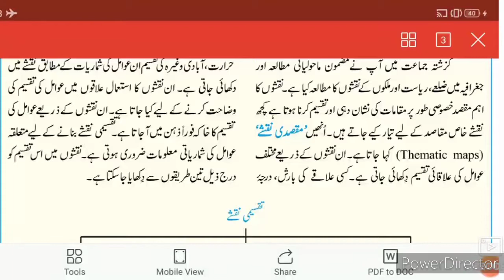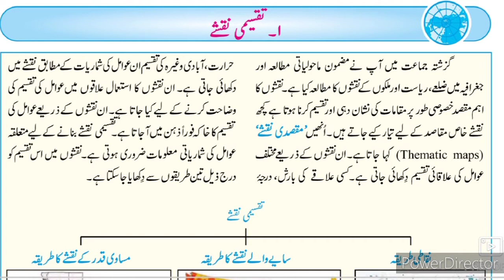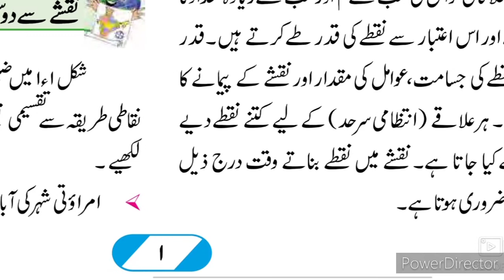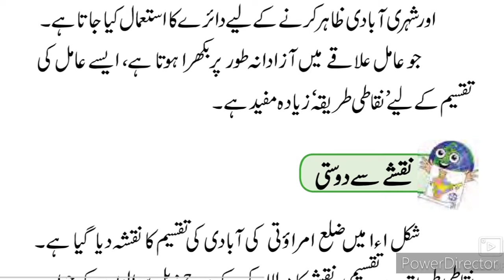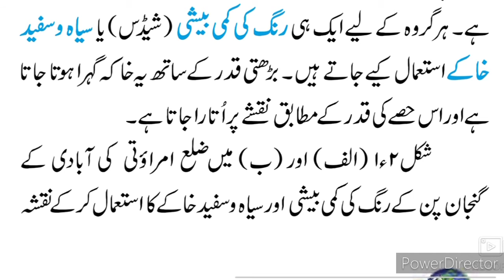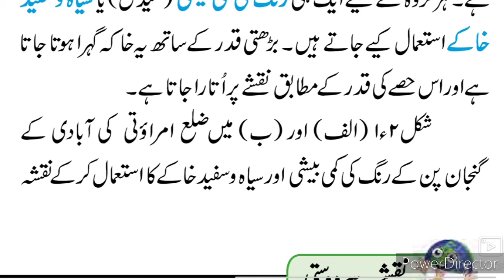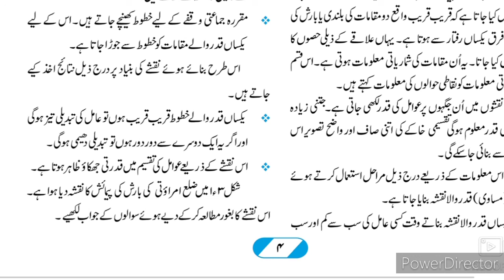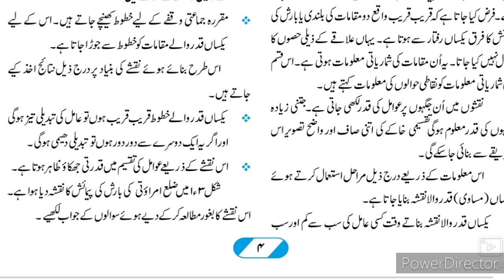9th Geography Ch-1 Distribution of Maps Part-1 Urdu Medium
اس ویڈیو میں آپ کو باب نمبر 1 کے بارے میں مکمل معلومات فراہم کی گئی ہے یہ ویڈیو اردو میڈیم نویں جماعت کے جغرافیہ کے طلبا کے لئے کارآمد ہے۔ This video helps students to understand learn more about the chapter no 1 taqseemi naqshe Part 2 9th class Urdu medium geography. Urdu medium channel by sir Abdul sattar khan provide quality online education for students of Urdu medium 9th class Geography Ch-1 Distribution of Maps.
9th Urdu Medium Geography Ch-1 Distribution of Maps Sawal Jawab is given in this video. This video gives you complete information about the questions answers of the chapter no 1 Distribution of Maps. This video is useful for students of Urdu medium 9th class. This video helps students to understand learn more about the chapter no 1 taqseemi naqshe Part 3 9th class. Urdu medium channel by sir Abdul sattar khan provide quality online education for students of Urdu medium 9th class Geography.